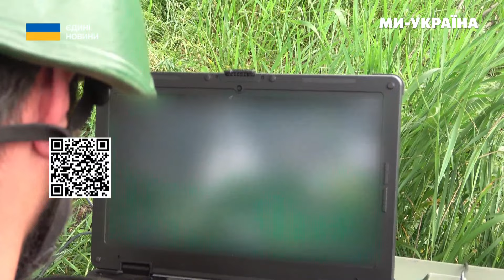ВСЕВИДЯЧЕ око ЗСУ. На що здатен дрон ЛЕЛЕКА? Польоти біля Вовчанська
Аеророзвідників називають очима українського війська. Вони відстежують окупантів та ворожу техніку. Інформацію передають пілотам дронів камікадзе, або артилерії і ті відпрацьовують по цілям. Аеророзвідники 71ої окремої єгерської бригади ДШВ боронять країну на Вовчанському напрямку. Як працюють – ДИВІТЬСЯ!